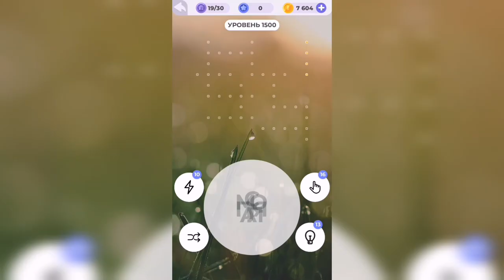Линия слова / Цветущий луг / Уровень 1500